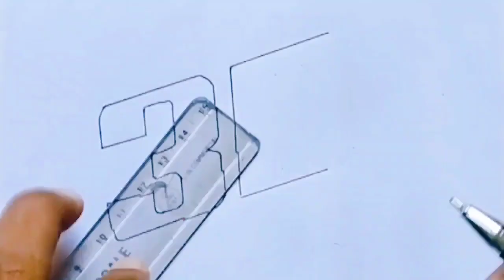How to Draw 3D illusion Art on paper |3D Art kaise banaye | 3d Art tutorial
Iss video me maine ye dikhaya gya hai ki aap aasani se 3d art kaise bana sakte hai bilkul aasan tarike se step by step on paper calligraphy, italic, Gothic, fraktur,Hindi Devnagari, and 3D Art and drawing kaise banaye bilkul aasan tarike se.

How to Draw 3d illusion Art
How to make 3d art
How to Draw 3d art illusion drawing
3d art kaise banaye
3d art kaise banate hain
3d drawing kaise banaye
3d drawing kaise banate hain
Amazing 3d art kaise banaye